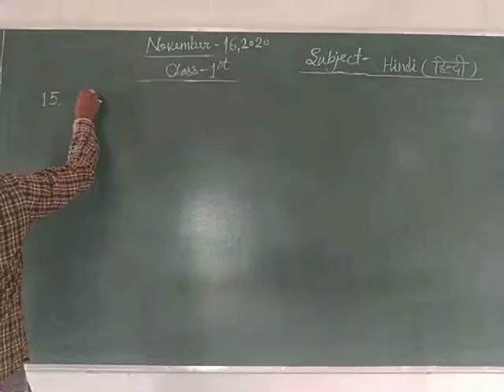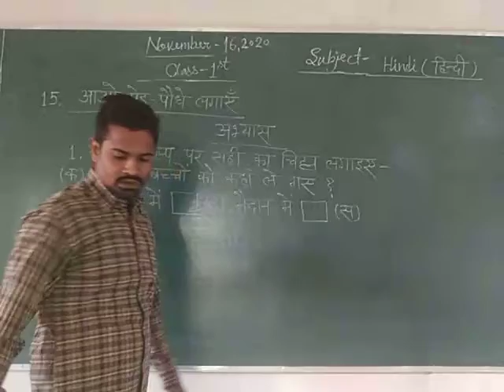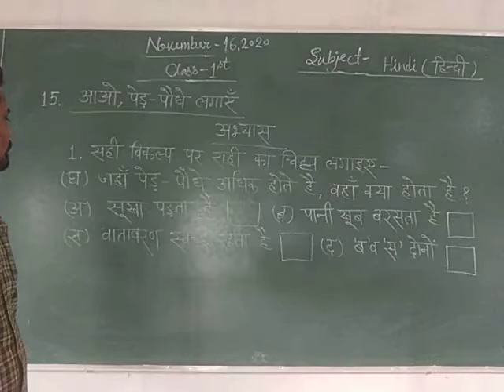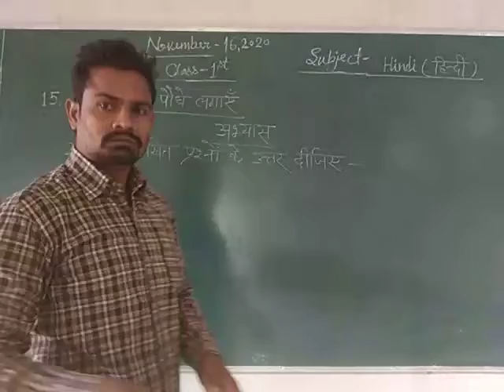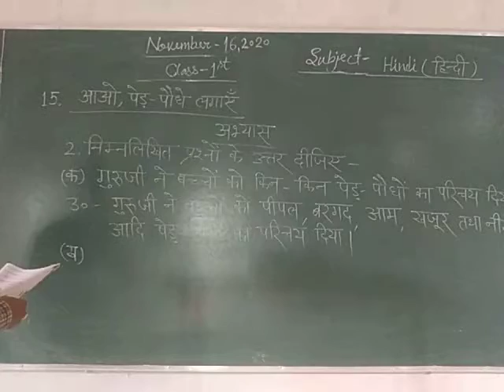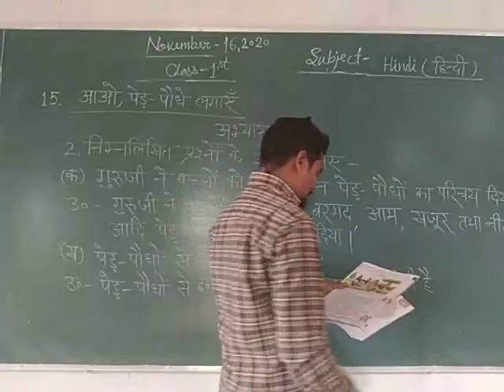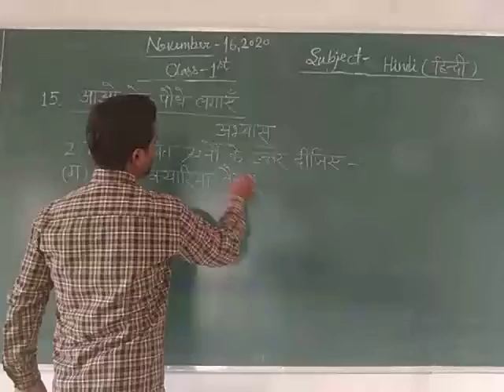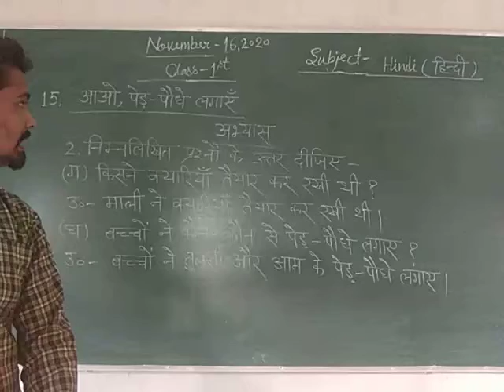Class 1 Hindi November 16